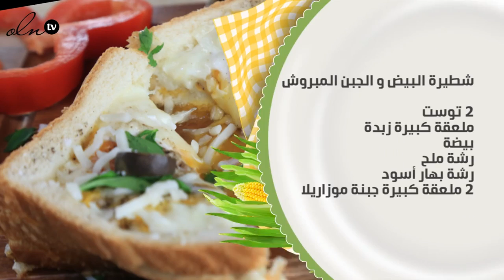طريقة عمل شطيرة البيضة و الجبن المبروش بالفيديو